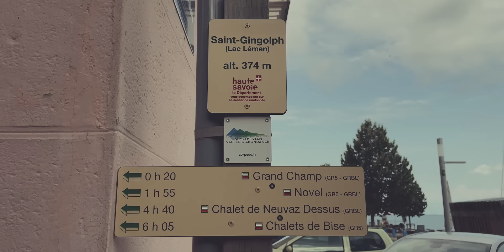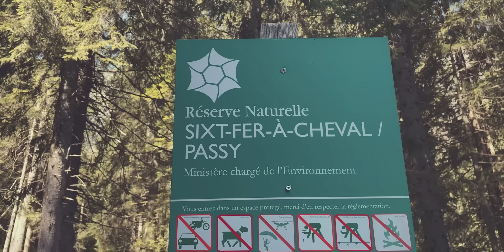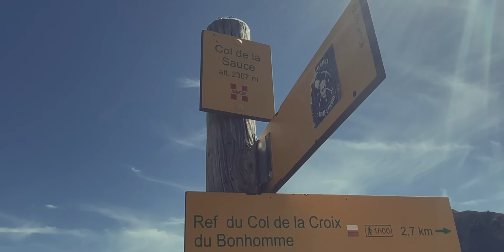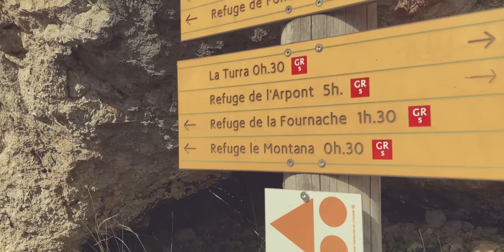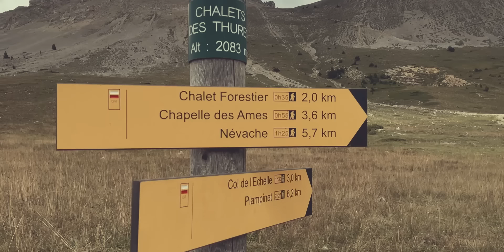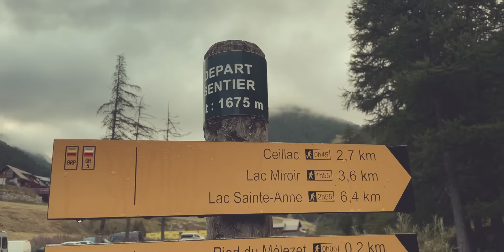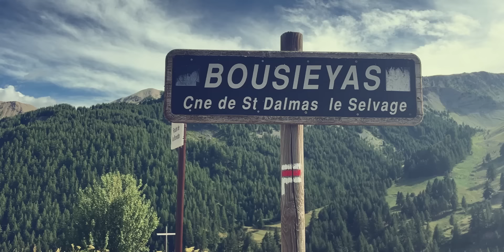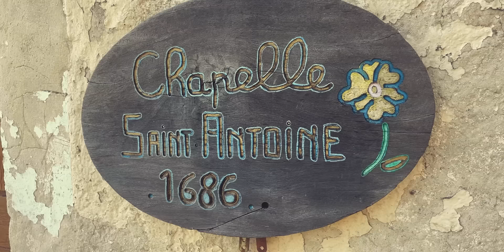La Grande Traversée des Alpes GR5 - LE FILM COMPLET : JUSTE AVANCER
👉 La Traversée des Alpes en solo par le GR5 comme si vous y étiez !
💜 Merci d'aider la chaine en likant 👍, écrivant un commentaire ✏️ et en vous abonnant 🔔
Envie de soutenir la chaine et m'offrir un café ?

Revivez dans mes pas cette magnifique aventure entre les rives du Lac Léman et la Méditerranée .
Au programme, plus de 500 km à travers les plus beaux massifs des Alpes, des paysages à couper le souffle et de très belles rencontres.
Tout n'a pas été rose sur ce GR5 : Du Chablais au Mercantour, en passant par le Mont Blanc, la Vanoise ou le Queyras, il faut grimper 30.000 mètres de dénivelé positifs et descendre autant en négatif sur des terrains pas toujours faciles...
Et entre les pépins physiques, les conditions météo, la fatigue et le matériel, j'ai aussi subi quelques difficultés le long de la traversée des Alpes.

J'espère que vous prendrez autant de plaisir à le regarder que j'en prends à vous le partager.

00:00 Ouverture
02:38 Chablais & Haut-Giffre
11:44 Mont Blanc & Beaufortain
22:09 Vanoise & Cerces
41:26 Queyras Escreins Chambeyron
53:59 Mercantour
01:09:58 Épilogue

Ce n'est qu'une histoire sur la GTA parmi tant d'autres sur ce chemin, je ne peux que vous inviter , si c'est possible pour vous, à marcher sur ce GR5, la Traversée des Alpes est juste... magnifique

A bientôt ! 📹